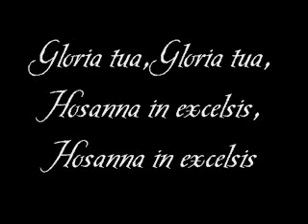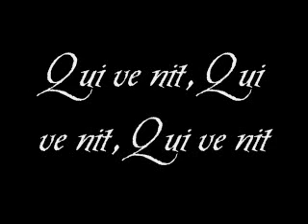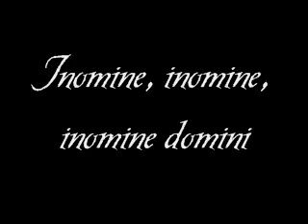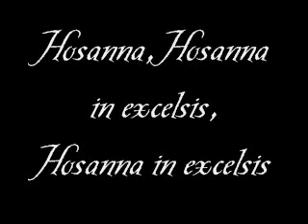Sanctus et Benedictus | LCCM Chorale | Maestro Alfredo Buenaventura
Sanctus et Benedictus | August 05, 2009, rehearsal of the La Consolacion College - Manila Chorale at the LCCM School of Music headed by Maestro Alfredo Buenaventura.